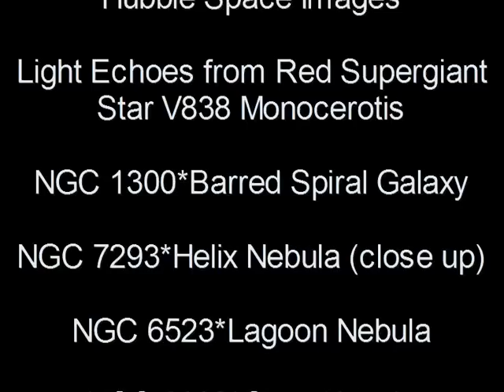Underneath the Stars by Kate Rusby, with images from the HST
Underneath the Stars by Kate Rusby, with images from the Hubble Space Telescope.
Kate Rusby is an English folk singer and songwriter from Barnsley, South Yorkshire.
The song is from her album, Underneath the Stars (2003).
HST image credits to NASA, ESA, The Hubble Space Heritage Team, other individuals.